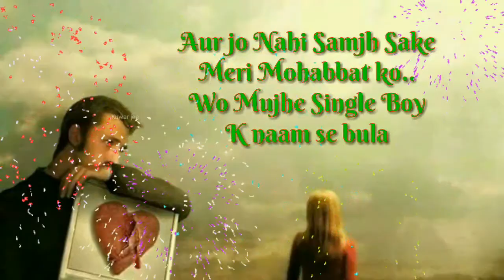boys special 👦Alone 👦 boy 👦 status 👦 video